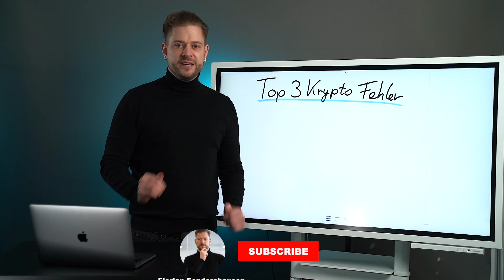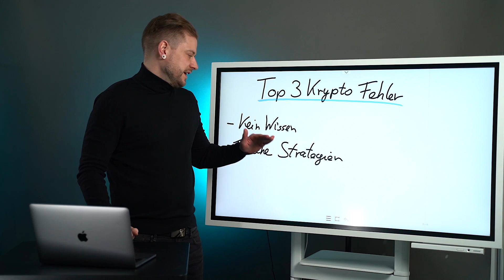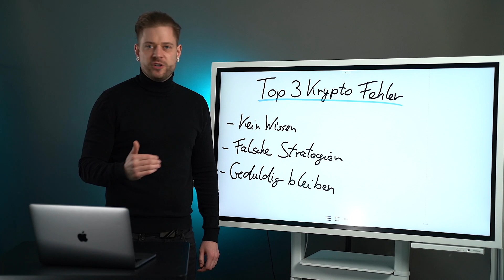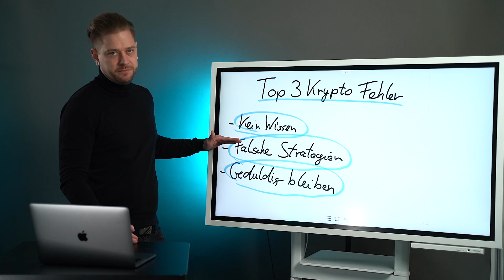Die Top 3 Fehler beim Investieren in Krypto | Florian Sondershausen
Der Inhalt der Videos dient nur zur Information und ist kein finanzieller Rat oder Empfehlung.

Ein jeder muss sich selbständig informieren und sollte professionelle Hilfe für Investmententscheidungen heranziehen.

Die geäußerte Meinung stellt keinerlei Aufforderung zum Handeln dar.

Sie ist keine Aufforderung zum Kauf oder Verkauf von Sachwerten oder Wertpapieren.